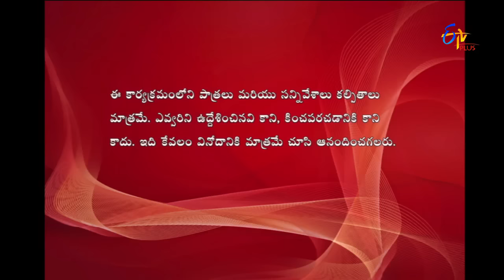Express Raja | Funny Bite 5 | 9th March 2017 | ETV Plus